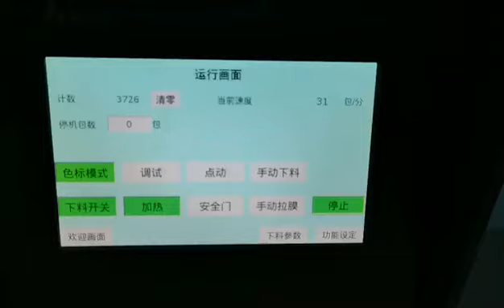Instant coffee powder stick packing machine